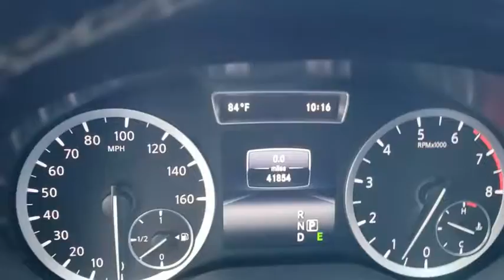2017 INFINITI QX30 Orlando, Winter park, Clermont, Merritt Island, Tampa, FL P020612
2017 INFINITI QX30 Premium - Stock#: P020612 - VIN#: SJKCH5CPXHA020612

Orlando Infiniti
4237 Millenia Blvd

EPA 33 MPG Hwy/24 MPG City! INFINITI Certified, CARFAX 1-Owner, Extra Clean. Premium trim. NAV, Sunroof, Heated Leather Seats, Back-Up Camera, Turbo, Alloy Wheels, [J01] PANORAMIC MOONROOF, [U01] NAVIGATION PACKAGE. CLICK ME!BUY WITH CONFIDENCE6 Years/Unlimited Mileage Limited Warranty from vehicle's original new vehicle In-Service Date OR, 2 Years/Unlimited Mileage Warranty from CPO purchase date for vehicles outside new vehicle Warranty, Complimentary First Year Basic Maintenance, 167-Point Inspection and Reconditioning, 24-Hour Roadside Assistance, CARFAX Vehicle History Report and CARFAX 3-year Buy Back Guarantee, Complimentary Service Courtesy Vehicle, Free 3-month Trial Subscription to SiriusXM Satellite Radio, Available INFINITI EliteTM Extended Protection ProgramKEY FEATURES INCLUDELeather Seats, Heated Driver Seat, Back-Up Camera Rear Spoiler, MP3 Player, Aluminum Wheels, Keyless Entry, Steering Wheel Controls, Child Safety Locks, Electronic Stability Control.OPTION PACKAGESNAVIGATION PACKAGE 7 single screen and SiriusXM Traffic and Travel Link w/3-month complimentary access to traffic, weather, fuel prices, stocks, sports and movie times, Color Center Meter Display, INFINITI InTouch Navigation System, INFINITI InTouch services (remote services unavailable) w/6 months of safety, security and convenience features, Front & Rear Parking Sensors, WHEELS: 19 X 8 DOUBLE 5-SPOKE ALLOY Tires: P235/45R19 Summer Run-Flat, PANORAMIC MOONROOF power sunshade. INFINITI Premium with Graphite Shadow exterior and Gallery White interior features a 4 Cylinder Engine with 208 HP at 5500 RPM*. Remainder of Factory Warranty.Pricing analysis performed on 6/14/2019. Horsepower calculations based on trim engine configuration. Fuel economy calculations based on original manufacturer data for trim engine configuration. Please confirm the accuracy of the included equipment by calling us prior to purchase.